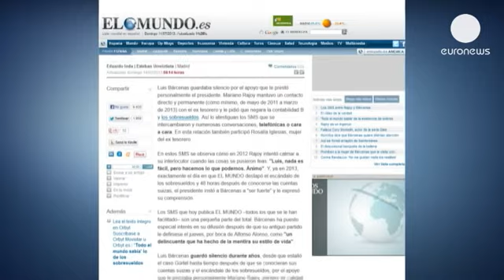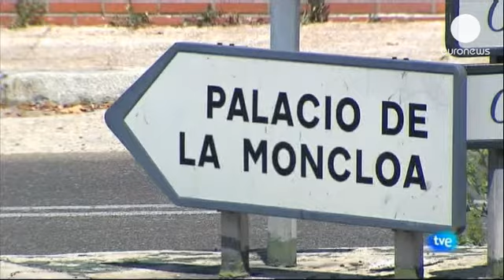İspanya'da Başbakan Rajoy'a ağır suçlama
Ekonomik krizle mücadele eden İspanya'da sağcı Rajoy hükümetinin başı Barcenas skandalıyla...

Ekonomik krizle mücadele eden İspanya'da sağcı Rajoy hükümetinin başı Barcenas skandalıyla dertte. Halk Partisi'nin halen tutuklu bulunan eski kasası Luis Barcenas ile Başbakan Mariano Rajoy'un mesajlaşmaları İspanyol el Mundo gazetesinde yayınlandı.

Cep telefonu mesajlarında Rajoy para aklamakla suçlanan Luis Barcenas'a destek vaadinde bulunuyor. Başbakanın mesajlarında "güçlü ol elimizden geleni yapacağız" deniyor.

Dikkat çeken bir nokta ise cep telefonuyla gönderilen mesajların gazeteye bizzat Barcenas tarafından ulaştırılmış olması. El Mundo'nun haberine göre Barcenas Halk Partisi'nin 20 yıldır çifte muhasebe sistemiyle çalıştığını itiraf ediyor. Partide farklı birçok önemli görevde yer almış olan Barcenas'a göre "ona sadık olarak çalıştım" dediği Başbakan Rajoy da bu durumdan haberdardı.

Barcenas hakkında vergi kaçırma, önemli noktalardaki yetkili isimlere rüşvet verme, para aklama ve evrakta sahtecilik suçlamaları yapılıyor.  İsviçre'deki hesaplarında da yüklü miktarda para olduğu ortaya çıkarılan Barcenas'ın iki hafta önce tutuklanmasına karar verilmişti.

Muhalefette yer alan Sosyalist Parti hükümeti istifaya davet ederken.iddialarla ilgili olarak Halk Partisi'nin itirazı gecikmedi. Parti sözcüsü Carlos Floriano kendileri,ne şantaj yapıldığını savundu:
"Ne Halk Partisi ne de lideri Mariano Rajoy, gizli de olsa açıktan da yapılsa, bu şantaj girişimine teslim olmayacaklardır. "